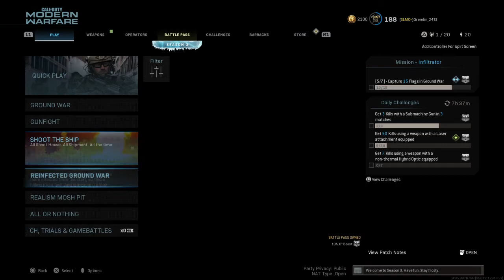Grinding for Team Kineticz